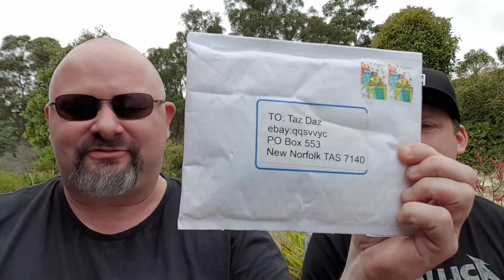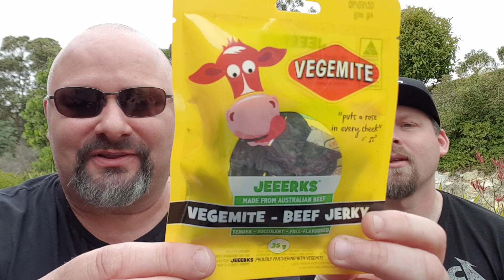Vegemite Beef Jerky Reviewed with Rolfus - Collab #2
Glenn B, one of my subscribers was extremely generous and purchased this very unique item for me to try. Again Rolfus comes along to taste test it with me: Vegemite Beef Jerky.

Thank you so much Glenn!